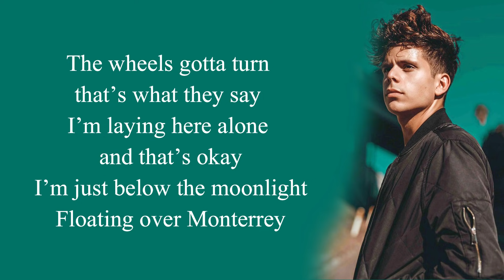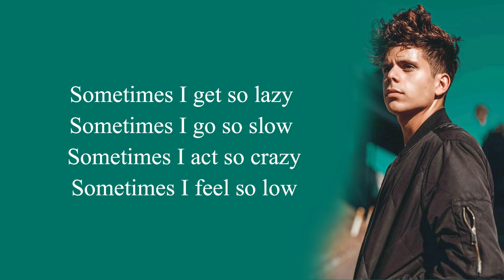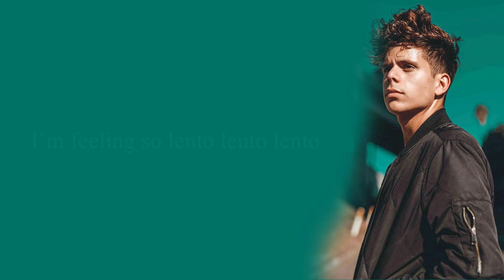Rudy Mancuso - Lento [Full HD] lyrics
WHO KNOW THAT THE NEXT VIDEO WILL BE YOUR REQUEST VID ;)